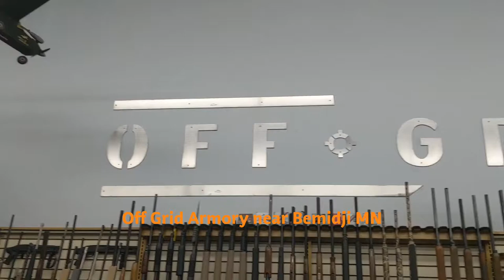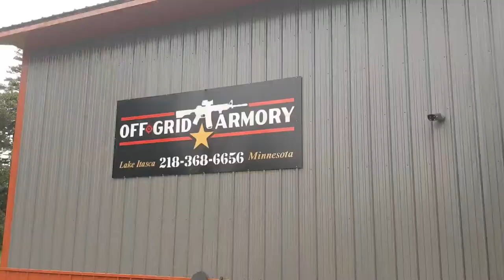Shooting full autos with friends.